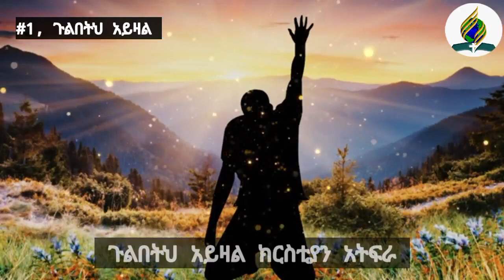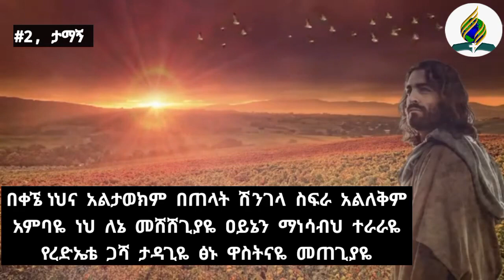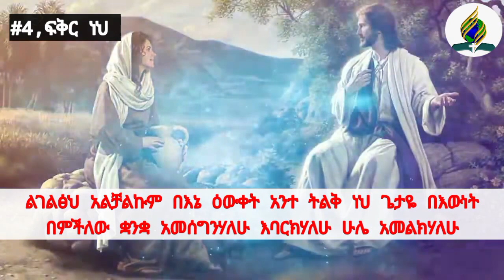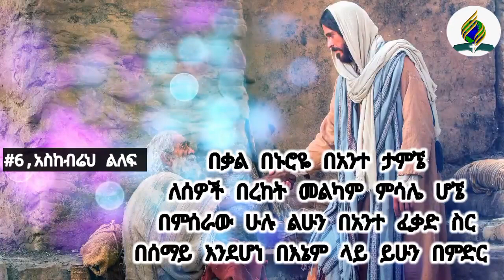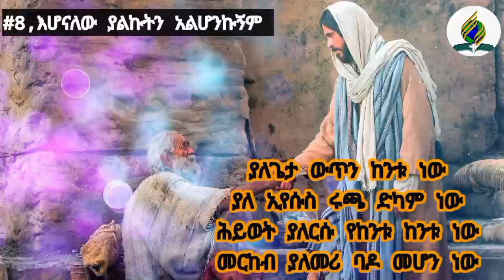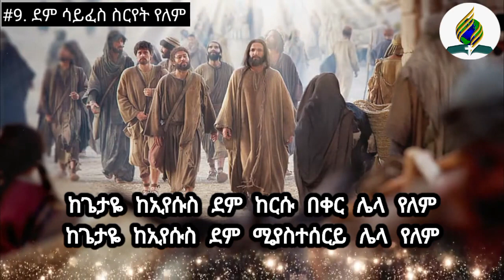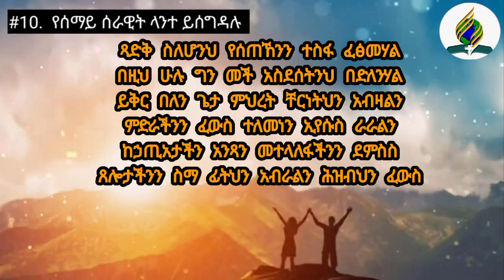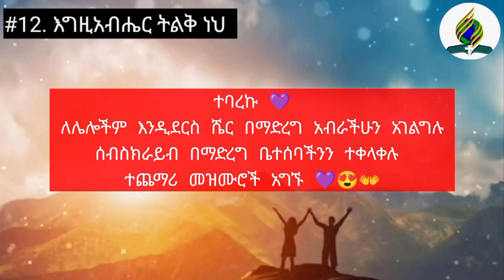ዘማሪት ለምለም ለብሶ ቁ.ር 2 ሙሉ አልበም መዝሙር የሰባተኛ ቀን አድቬንቲስት ቤተ ክርስቲያን መዝሙር | Singer Lemlem Lebso SDA MERCY SDA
ዘማሪት ለምለም ለብሶ ቁር ሙሉ አልበም መዝሙር የሰባተኛ ቀን አድቬንቲስት ቤተ ክርስቲያን መዝሙር
This channel is open to SDA songs and educational video for others. To deliver.